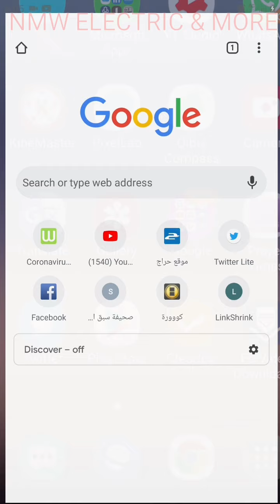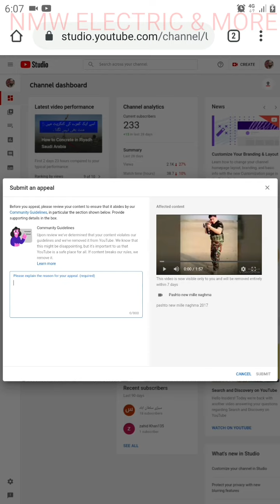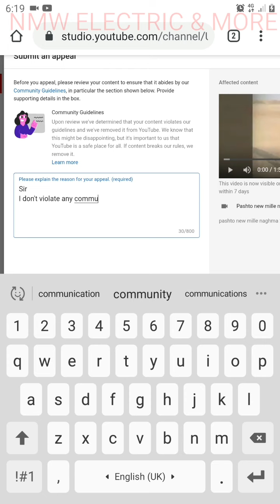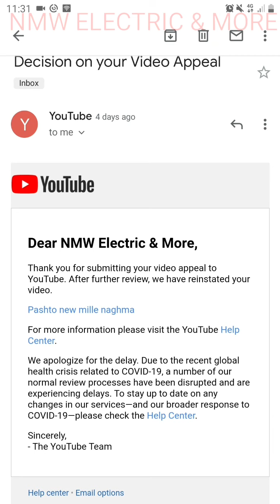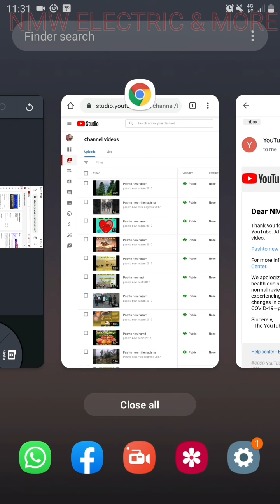How to recover deleted video of YouTube by appeal to YouTube. Urdo/Hindi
How to recover deleted video of YouTube by appeal to YouTube.
Urdo/Hindi
simply you need to appeal to YouTube for replacing your video to YouTube.